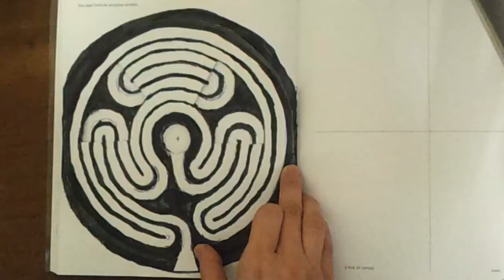convertible labyrinth wheel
7-circuit fingertip labyrinth convertible to 3-sector labyrinth with 14 u-turns